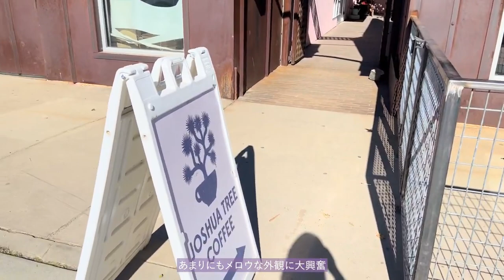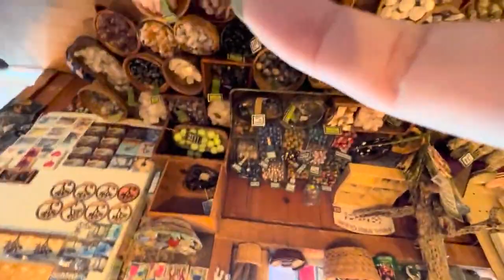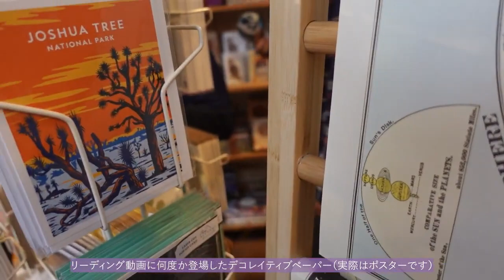【再掲】ジョシュアツリー編🇺🇸 砂漠の珍しい木々とサボテンたちに囲まれて遊ぶVlog🌵🏜️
チャンネル移行により、再UPです。